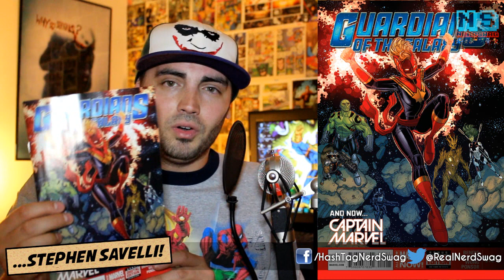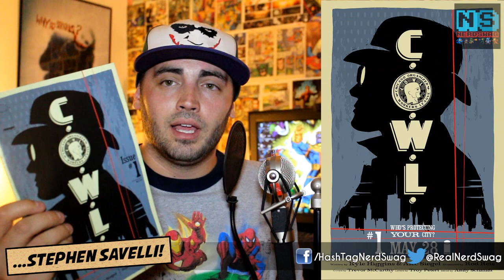Staple Stash - Comic Book Reviews 05/28/2014 by NerdSwag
I buy comics, I read comics, and I talk comic books! Welcome to the Staple Stash comic book reviews for books published on May 28th, 2014 (05/28/2014 & 28/05/2014). Stephen Savelli from NerdSwag reviews the below comic books

Timestamps:
** DC Comics
(1:08) Batman: Eternal #8 by: John Layman
** Marvel Comics
(6:05) Guardians of the Galaxy #15 by: Brian Michael Bendis
(9:40) Avengers #30 by: Jonathan Hickman
(12:53) Thanos Annual #1 by: Jim Starlin
(16:24) Uncanny Avengers #20 by: Rick Remender
** Image Comics
(19:44) Southern Bastards #2 by: Jason Aaron
(24:18) C.O.W.L. #1 by: Kyle Higgins and Alec Siegel
(29:37) Trees #1 by: Warren Ellis
(33:10) Deadly Class #5 by: Rick Remender

If you liked this comic book haul and review video please take a quick second and give it a 'like'. This will let us know if you like the content so we can make sure to make more videos like this in the future! Thanks Earth and beyond!

Thank you for supporting NerdSwag. Your home for all things "Nerd" related. Tech, games, movies, anime, manga, comics, and science all in one place. 'Ran by Nerds, Swagged by Nerds'